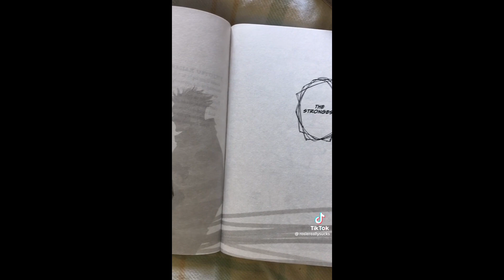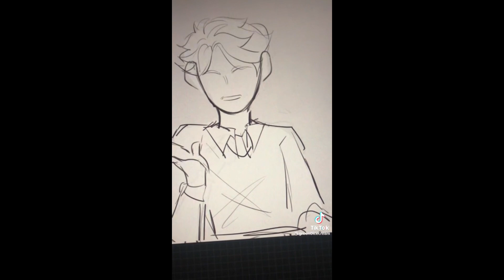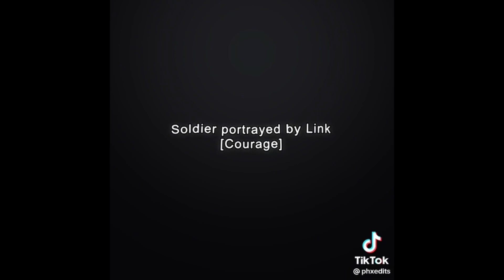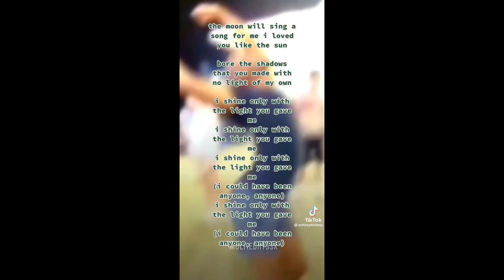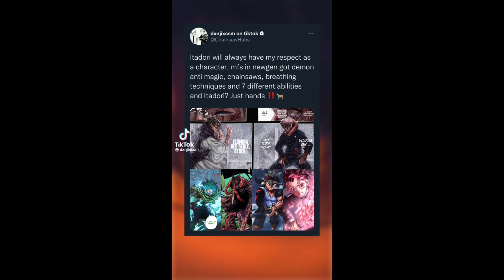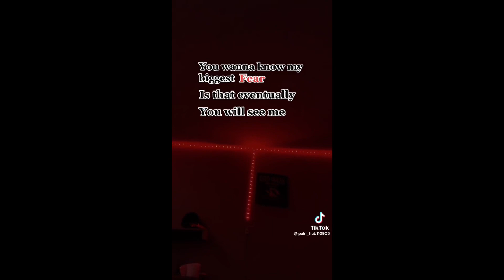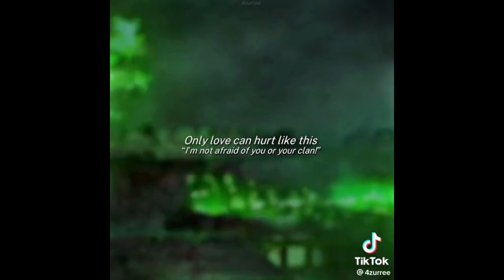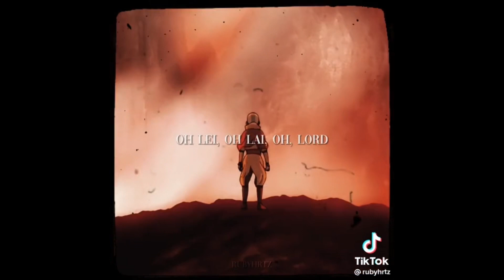Putting all the TikTok’s I have on my iPad into a comp to get rid of them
Honestly I know some of these have already been in compilations I’ve made but I’m just gonna put them all in a compilation so I know I got them somewhere and delete them 😆🔥
So yeah